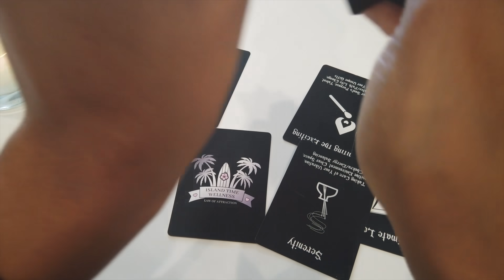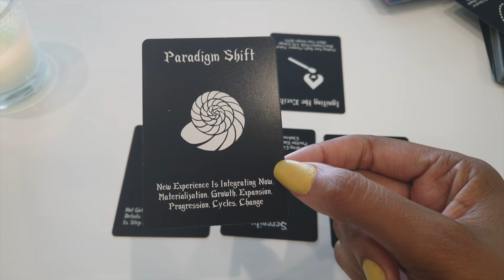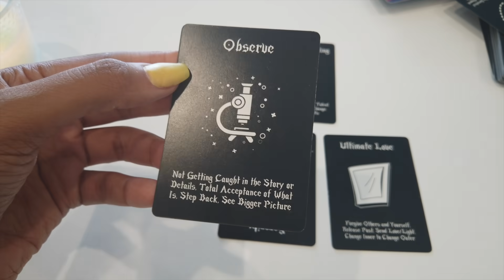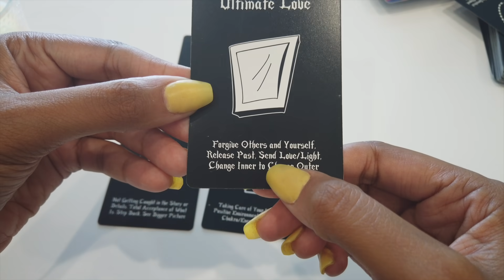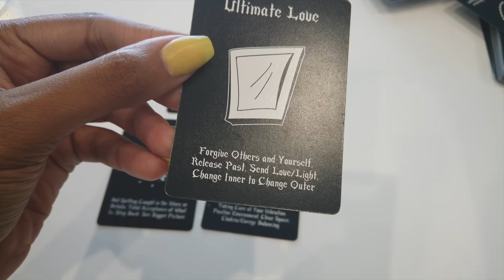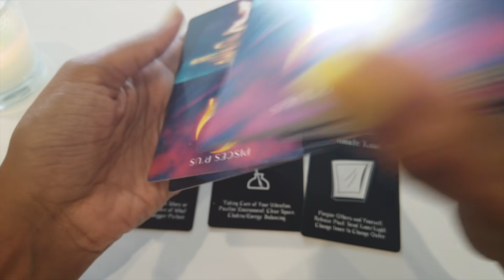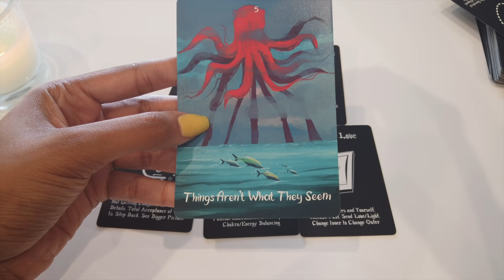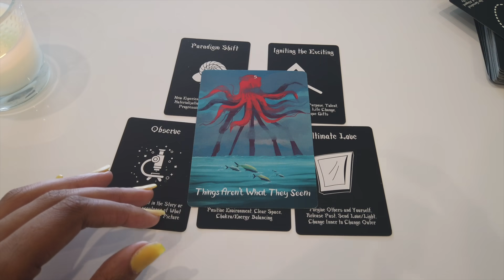PISCES WHAT ARE YOU MANIFESTING RIGHT NOW?! 👀💫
📬💌Business Address/ Gifts:
Pisces R'us
1065 SW 8th St
PO-2039
United States

DECKS USED:
-Law of Attraction Oracle
- Pisces Guidance Deck
*NO PERSONALS**